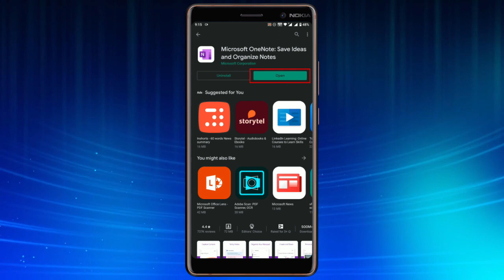How to Access Windows Sticky Notes on Your Phone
for that we need to install a free app called One Note. Head to the play store and Install it. Once done, launch it and login with your Microsoft account. Once you're logged in to your account, You’ll see a separate Sticky Notes section at the bottom, Tap on it. It will show all your sticky notes here. If you want to, you can also create a new sticky note here and change the color, format the notes using the default editing options, and more.
That’s it guys this is how you can Access Windows Sticky Notes on your phone.